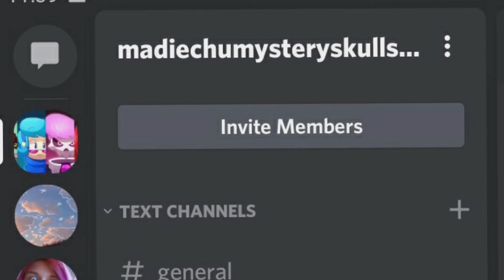go join my server if you joined my map (INVITE IN DIS)